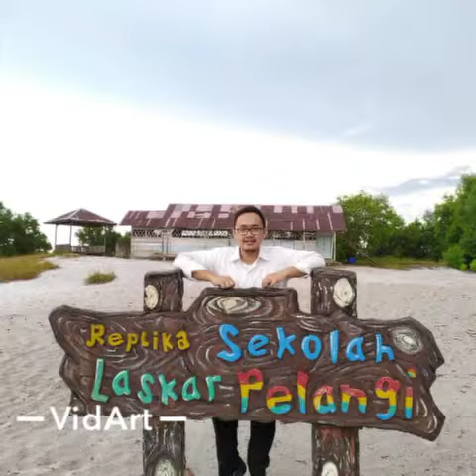RINDU DAN RINDU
betul katamu
rindu adalah semacam pohon
yang berakar, berbatang, berdahan ranting, berdaun bunga, dan berbuah
menunggu saat panen adalah cerita merenda sukma
di sana ada ritual seperti orang berbuka usai menjalankan ibadah puasa

benar katamu
rindu itu juga serupa tembang kenangan
mendayu, menarik,  memberi sentuhan, dan selalu memberikan ketukan nada pemandu untuk menyusuri jalan pulang
menyanyikan kembali lagu itu adalah romansa kata yang beranyam sutra rasa bahagia

seperti katamu
rindu kadangkala juga bagaikan ritual air
ia mengalir dan mendesir
melintasi bebatuan dan pasir
menembus celah dan terus melintas
dari hulu ke hilir
berpisah dan berkumpul lagi
menuju muara
menemu laut
memuja mentari
menjelma awan
mencipta hujan
menyisakan pelangi
dan semua alurnya dipandu alunan
nada upaya
irama perjuangan
sepadu kisah gairah pasrah
menyatukan semua elemen
dalam kemasan yang manis
antara semesta raya dan semesta jiwa
kita

rindu menjadi ujung lengkung
sekaligus garis lurus
menjadi tanda hubung
sekaligus penerus
penyekat yang menyatukan
pembatas yang melekatkan
pewarna yang melukiskan
penyempurna sebuah pertemuan

salam tahu di deru bulat rinduku pada kalian

pondokilusikatatanpaarti, 17052019